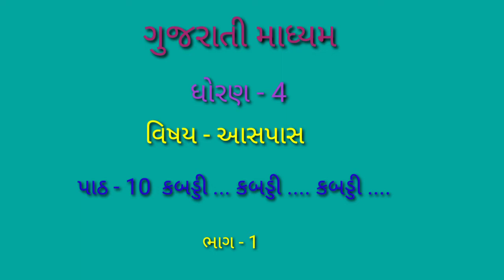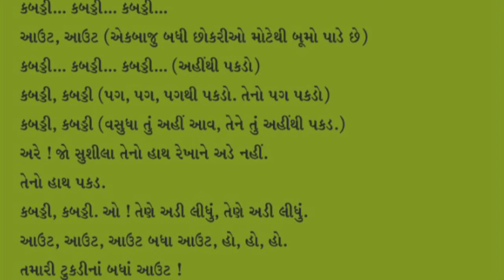GM STD 4 AASPAS PATH 10 BHAG 1